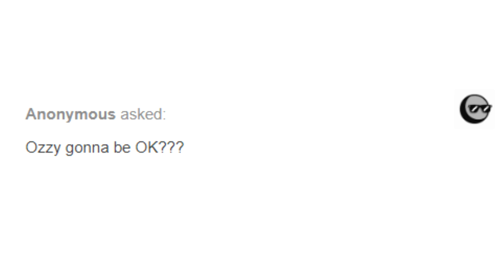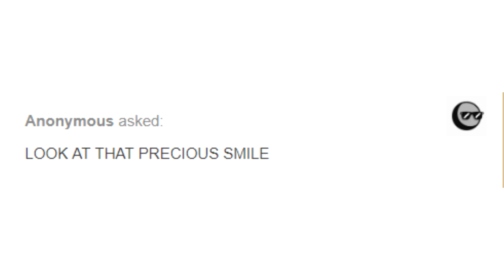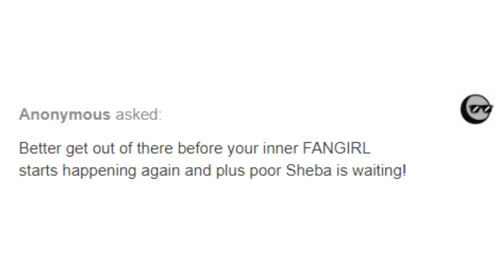Bendy And Boris The Quest For The Ink Machine Part 27 (Felix and Sheba's Tearful Goodbye!)